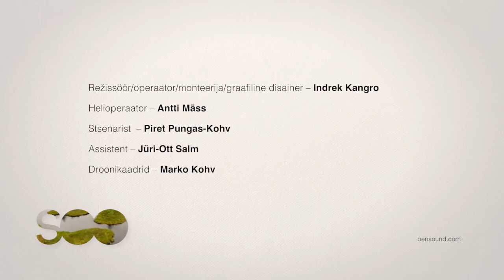1. Mis on soo ja kuidas ta tekib?